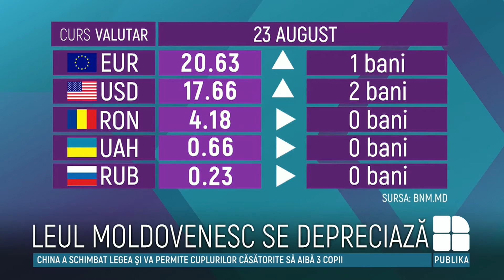CURS VALUTAR 23 august: Leul moldovenesc se depreciază în raport cu euro